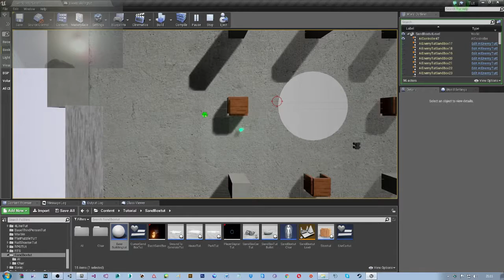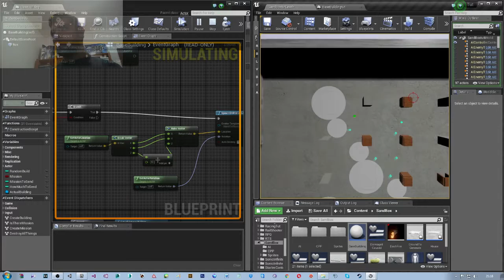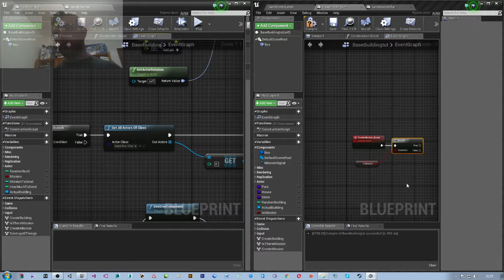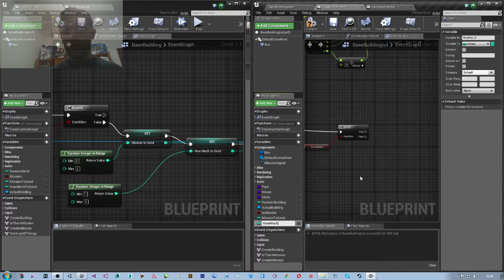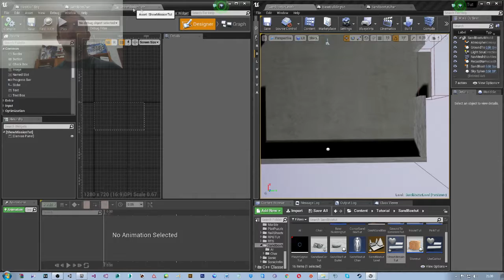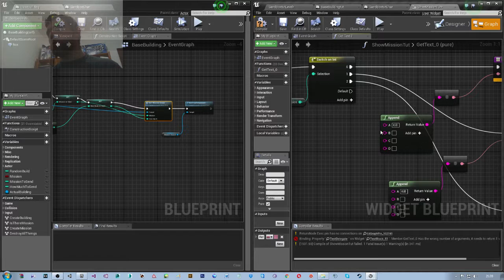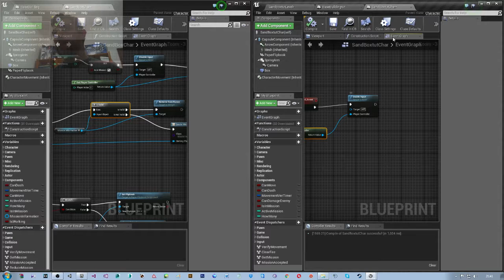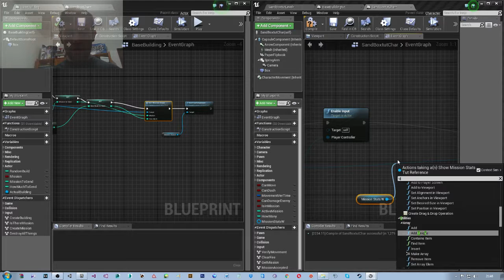Final - 13 [Unreal Engine 4] - Blueprints para C++ - SandBox (Com IA Behavior Tree)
Décima terceira parte do ultimo tutorial.